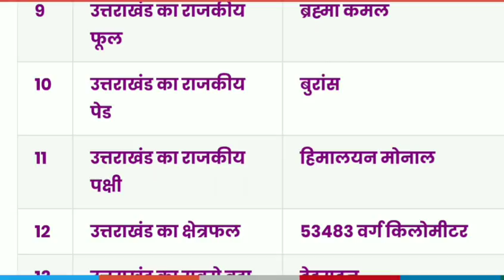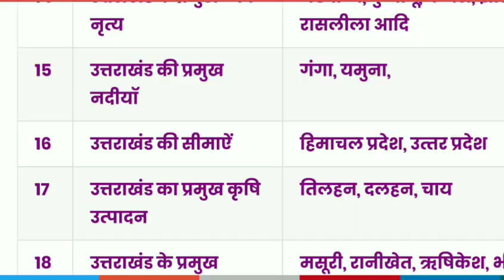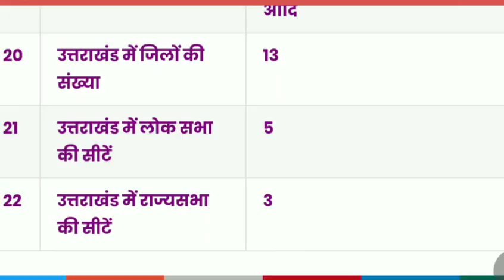उत्तराखंड राज्य के महत्वपूर्ण (G.K) प्रश्न हिंदी में